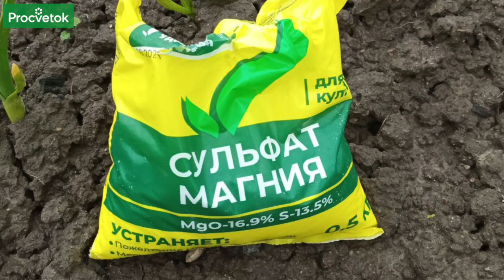ПОЖЕЛТЕЛ ЧЕСНОК? Сделайте ЭТО и он снова станет изумрудно-зелёным!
В этом видео наш эксперт Дмитрий Кастрицкий расскажет о 7 причинах, почему желтеет чеснок. После того, как вы поймете причину пожелтения листьев чеснока, вы с легкостью устраните эту проблему и получите хороший урожай чеснока.

00:00 Вступление
00:20 Почему желтеют листья чеснока
00:25 ПРИЧИНА 1: несоблюдение сроков посадки
01:09 Первая подкормка чеснока весной
01:45 ПРИЧИНА 2: слишком мелкая посадка
02:47 ПРИЧИНА 3: весенние заморозки
03:46 ПРИЧИНА 4: нехватка азота
04:27 ПРИЧИНА 5: неподходящая почва
05:26 Известкование чеснока весной
06:40 Если чеснок посажен на тяжелой почве
07:17 ПРИЧИНА 6: болезни чеснока
08:55 ПРИЧИНА 7: нехватка или избыток влаги
09:56 Как сажать чеснок в низине
10:24 Желтеют листья чеснока летом